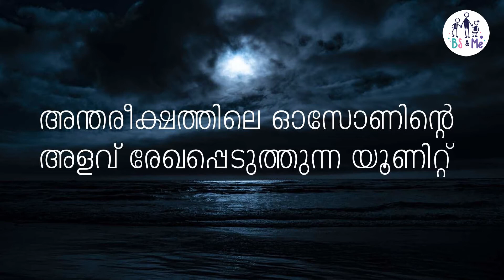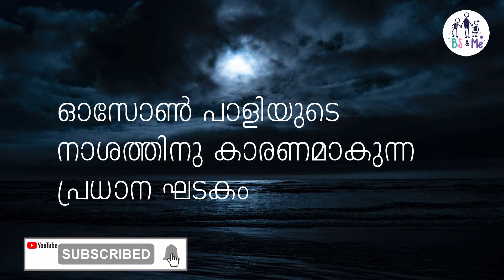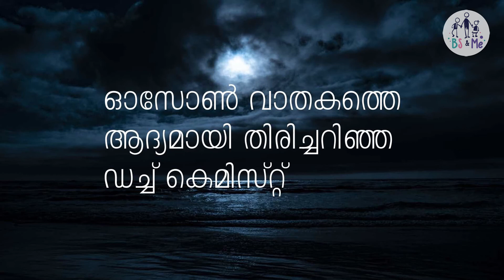OZONE DAY QUIZ-MALAYALAM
OZONE DAY